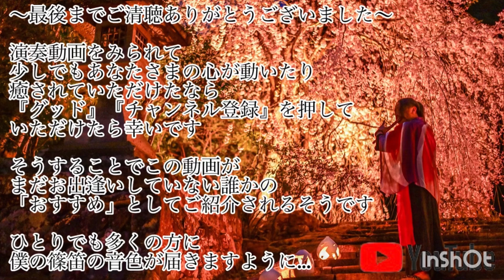『赤とんぼ』唱歌 【2024.9.17 兵庫県姫路市 姫路城西御屋敷跡庭園好古園 中秋の名月観月会】篠笛 篠笛演奏